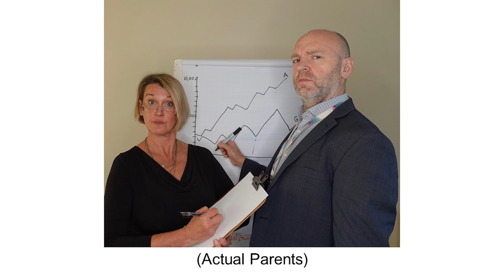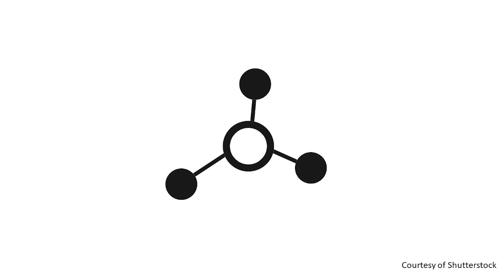The Chemistry Between Successful Women - Lessons For Gen Z | Josie Sequeira-Shuker | TEDxBanbury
Josie Sequeira-Shuker makes an important connection between Chemistry, successful Women in Leadership and Generation Z. Josie originates from Buckinghamshire, and is currently studying Chemistry at St Andrews.  She is also host of the HER AMBITION Podcasts, interviewing key female leaders in industry.  Her passions lie in STEM, problem solving and empowering young women to 'ingnite and inspire real change in industries' where women are under represented.

Josie's interests include music, and she has achieved her ABRSM Grade 8 in both Piano and Voice with Merit. This talk was given at a TEDx event using the TED conference format but independently organized by a local community.